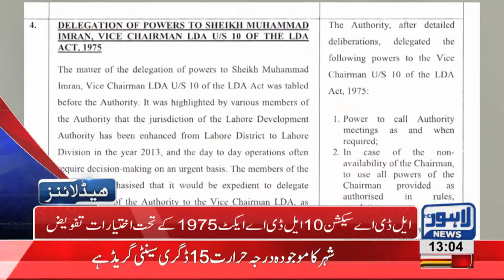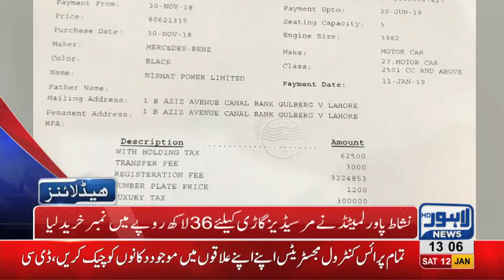01 PM Headlines Lahore News HD – 12th January 2019